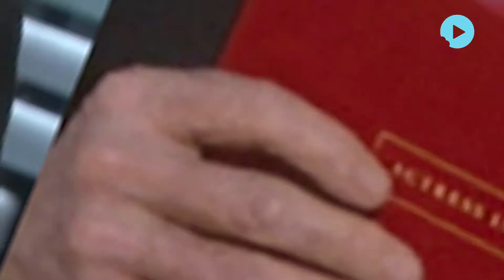The Biggest Oscar Goofup Ever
In one of the biggest goofups in the history of the Oscars, Lala Land was announced the Best Picture but the winner finally was Moonlight. The hosts later clarified that they messed up and were apologetic for what happened.